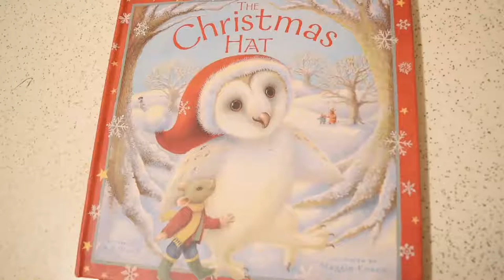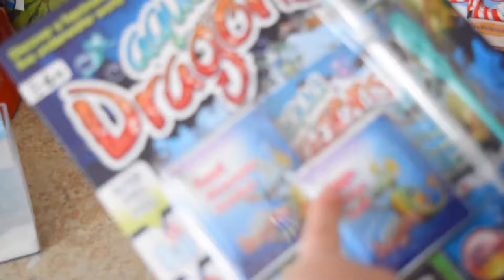VLOGMAS *Day 7 & 8* We met the reindeer!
Smashed two days together because the one day we literally did nothing but school and I dyed my hair. Today though, we got to meet a couple of Santa's reindeer! How awesome is that?

CANDY CANE CHOCOLATE FUDGE (vegan + gluten free)

Ingredients
6 Tbsp margarine
3 1/2 cups icing sugar (confectioner's sugar, powdered sugar)
1/2 cup sifted cocoa powder
1/2 tsp peppermint flavour
1/4 cup soy milk
2 peppermint candy canes
Instructions

-Line a loaf pan with parchment paper (or grease the pan with margarine).
-Place the candy canes in a plastic sandwich bag. Crush them using a mallet or whatever you have on hand.
-Put the margarine, sugar, cocoa, peppermint flavour and soy milk in a heat-proof mixing bowl or the upper part of a double boiler.
-Place the bowl over simmering water and stir until smooth. Add a bit more soy milk if needed. When the mixture is smooth, pour quickly into the prepared pan.
-Sprinkle crushed candy canes on top and press in gently.
-Chill thoroughly in the fridge. Cut into slices or squares.